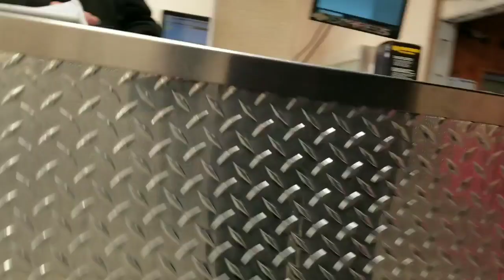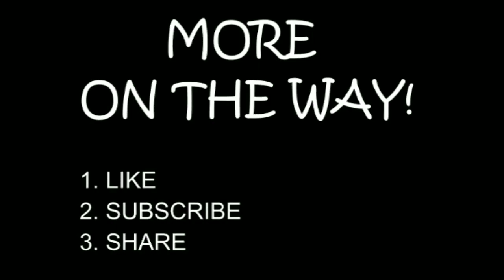JUNKYARD SHENANIGANS! (They Stole Her Money!)(Insane!)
Started out like any other trip to the junkyard. Went out looking for Volkswagen Baja Beetle Tires and planned on having a good time. All went well until Madi found a tire iron and... i cant believe... what she did.